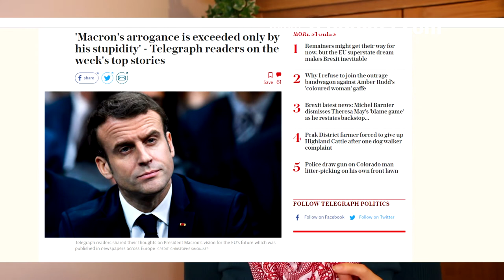Dám vám ochutnat Brexit! Francouzský prezident zahájil blokádu Anglie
JANINA | Za arogantního blbce označují od včerejška francouzského prezidenta Emanuela Macrona a dokonce ani BBC ho ve svých satirických pořadech nenazve jinak než prezident ´Makarón´. A popravdě, není se čemu divit. Proeurounionistický prezident tlačí na Brity, aby v poslední chvíli couvli z Brexitu a chce jim ukázat, že odchod z Unie bez dohody nehodlá akceptovat. Vyřešil to svérázně. Všechny šokovalo, když veškerý transport z francouzského přístavu Calais do Británie byl najednou uměle přerušen. Na přímý prezidentův rozkaz měla být způsobena blokace, aby si Britové plnně uvědomili, co se stane po Brexitu bez dohody aneb jsou totiž ne tak chytří jako on a nemají zdání do čeho se Brexitem pouští. Všechny spoje tak zpozdil minimálně o hodinu a půl. Auta a kamiony stála v šestnácti mílových frontách, taktéž obrovská fronta pak se linula pařížským nádražím Du Norde, kde se nastupuje na Eurostar, přímou linku mezi Paříží a Londýnem. Šokovaným a zmateným Britům pak arogantně vzkázal: "To je chuť Brexitu. Takhle to bude vypadat." Tím si ale podřízl židli a na ostrově rozpoutal vzdor i u mnoha odpůrců Brexitu. Asi mu nestačí, že už ho nenávidí celá jeho země. Zaměstnanci na pohraničním přechodu jsou z toho naštvaní a hlavně na svého prezidenta neb ten jim prý za to neproplatí ani noční přesčasy, které kvůli přetížení spojů vzniknou. Tak já nevím, milý pane prezidente, ale tohle už tu bylo. Francouzské lodě v minulých stoletích způsobovaly blokády anglických lodí a narušovali zásobování, ale také se s tím Britové vždy vypořádali. A pokud si velký francouzský vůdce už nepamatuje historii, tak se může přijet podívat do Londýna. Je tu místo, které se jmenuje Waterloo. Angličané jsou na konec bitvy u Waterloo stále náležitě pyšní. A nepochybuji, že se historie bude v tomto duchu opakovat, když už se tak panu prezidentovi líbí. Nezbývá mi než vzkázat do Elisejského paláce: "Milý pane prezidente, měli byste spolu s Vaší roztomilou manželkou začít balit kufry, Váš pobyt na ostrově Elba se blíží. Angličané milují tradici a jistě mnoho z nich rádo a dobrovolně obnoví střáž u tohoto ostrova. No a já půjdu napsat remake románu Hrabě Monte Christo a Brexit může začít. Mějte pěkný páteční večer. Zdar rozumu a dobrým vztahům mezi národy. JANINA
Sledovat mě můžete i na sociálních sítích: